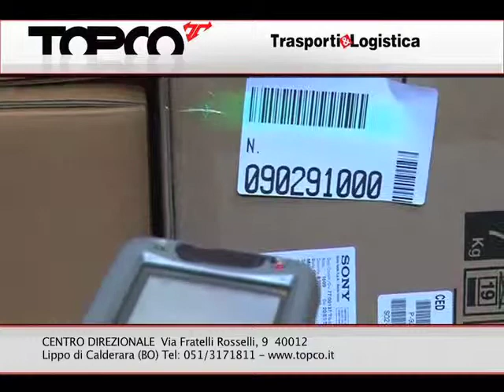spot TOPCO TRASPORTI - mkfilmstudio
Spot TV realizzato dalla MK Film Studio - cliente TOPCO TRASPORTI di Bologna (BO)